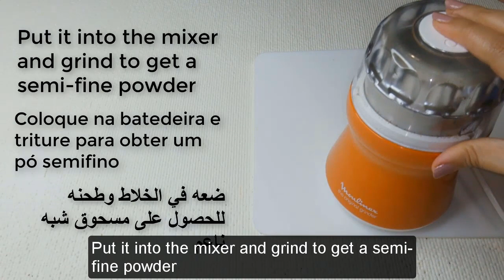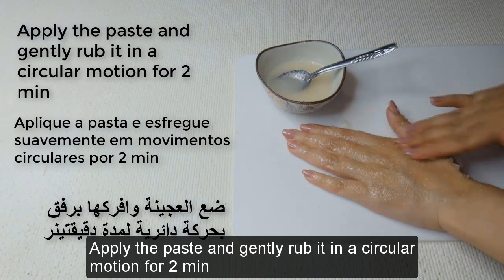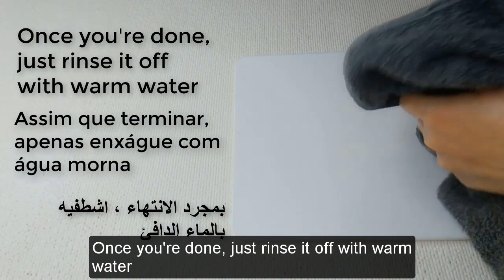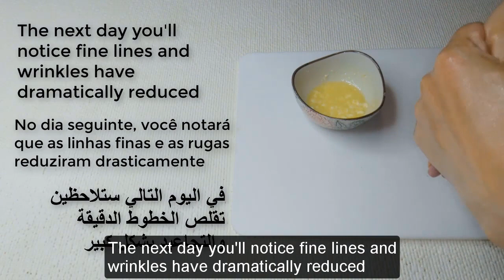How to Make Your Hands Look 5 Years Younger Overnight! Wrinkle-free smooth fair hands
How to Make Your Hands Look 5 Years Younger Overnight! Wrinkle-free smooth fair hands Get soft, fair, and youthful hands that everyone wants to touch